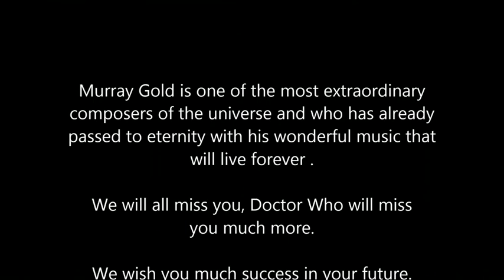TRIBUTE MURRAY GOLD VALE DECEM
Murray Gold is one of the most extraordinary
composers of the universe and who has already
passed to eternity with his wonderful music that
will live forever .

We will all miss you, Doctor Who will miss
you much more.

We wish you much success in your future.

Thanks Murray for sharing your incredible talent
with us.

Vale Murray
Ad aeternam
Di meliora
Beati
Ad perpetuam
Memoriam
Gratis tibi ago
Ad aeternam
Numquam singularis
Numquam
Vale Murray